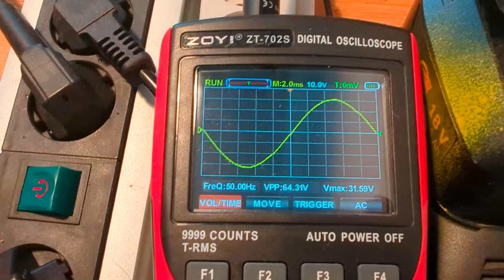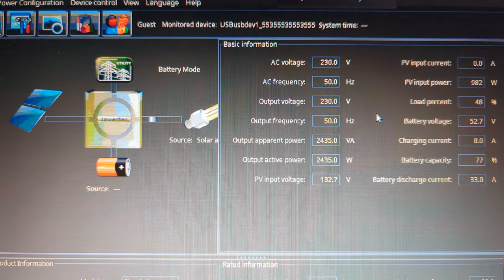Neue SINUS Messung Voltronic 5000W Off Grid Hybrid 48V Inverter dem China Taiwanesen unrecht getan?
Neue SINUS Messung Voltronic 5000W MPPSolar (und andere) Off Grid Hybrid 48V Inverter dem China Taiwanesen unrecht getan?
die SINUS kurve wird etwas flacher aber im Gegensatz zur letzten Messung, wo versucht wurde ein eKleinstfahrzeug zu laden: keine Verzerrung des SINUS 😎👍🏻🌻👌🏻☀️☀️☀️ way to go
PS: Auch der Betrieb von 2000W Verbrauchern wie Spühlmaschine sind KEIN Problem :D LET THE SUN SHINE!😎👍🏻🌻👌🏻☀️☀️☀️